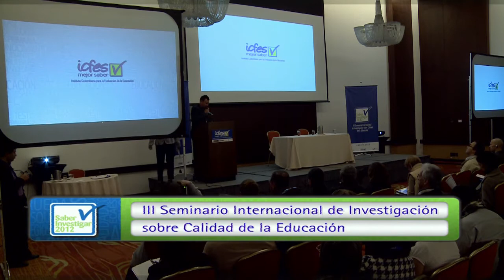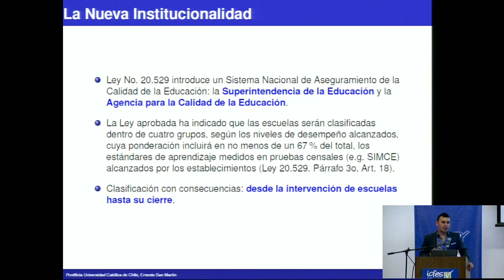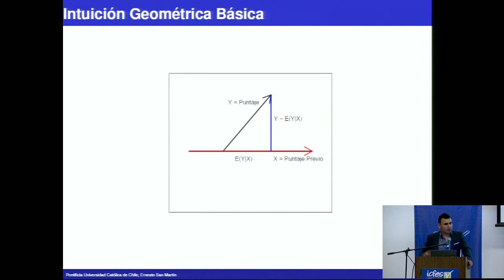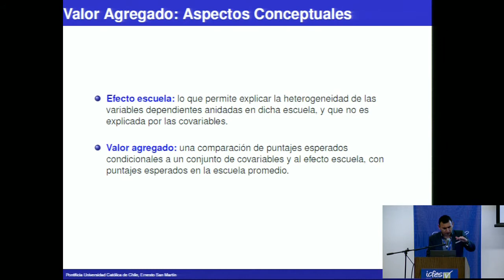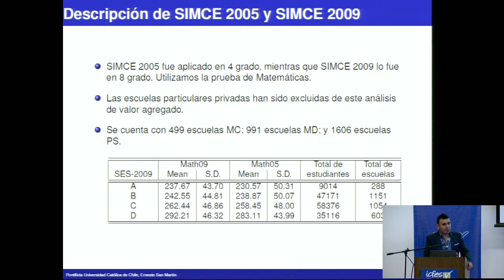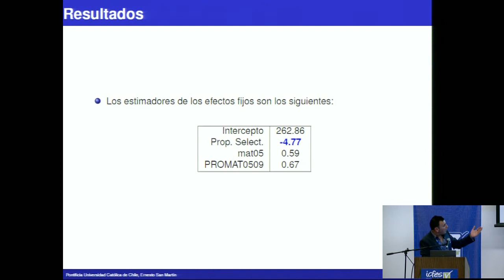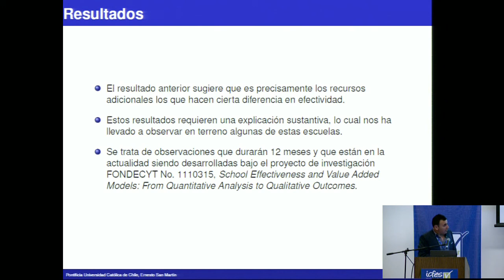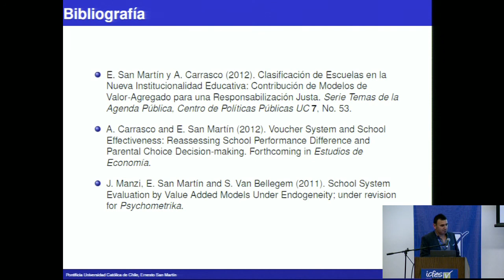Ernesto San Martín - Clasificación de escuelas en la nueva institucionalidad educativa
"Conferencista: Ernesto San Martín,PhD en Ciencias. Profesor del Facultad de Educación y Facultad de Matemáticas, Pontificia Universidad Católica de Chile.
III Seminario Internacional de Investigación sobre Calidad de la Educación.
Noviembre 1 y 2 de 2012. Bogotá (Colombia)."